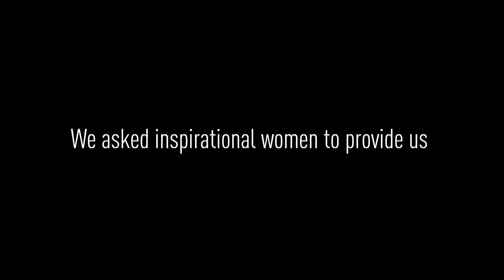adidas Group Women in Leadership - Katie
Series profiles women in different stages of their careers to show the opportunities for advancement at the adidas Group